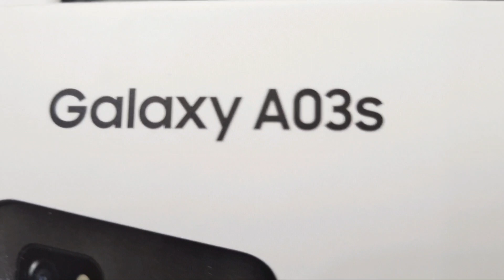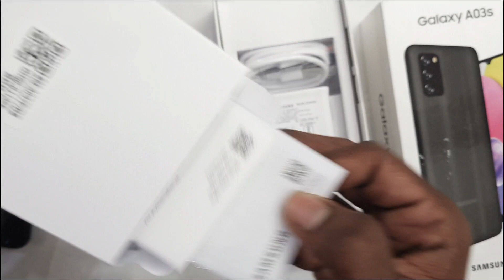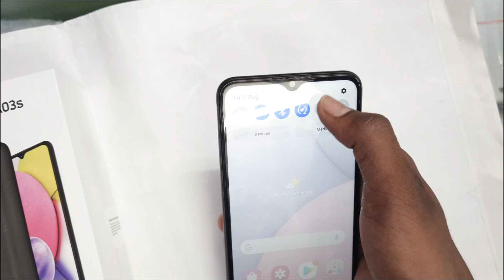Samsung Galaxy A03s Unboxing & First Impressions | Tech Sarvesh